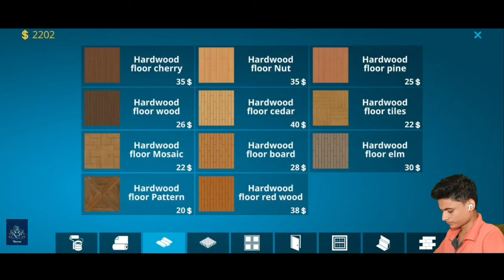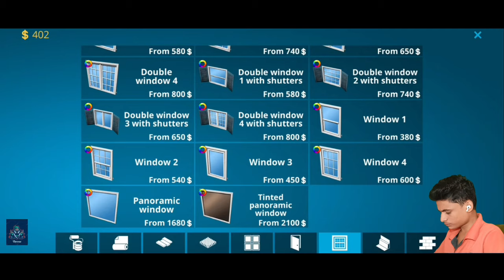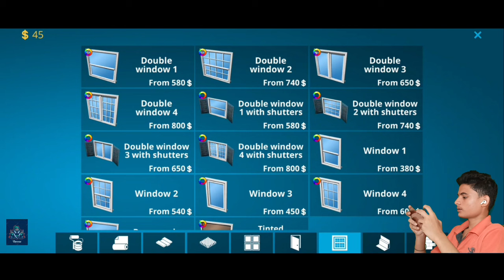AM I GOOD HOUSE DESIGNER ?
About: Throne Gamer yt is a YouTube channel, where you will find gaming videos in Hindi, I hope this video was useful and you liked it,if you did press the thumbs-up button.